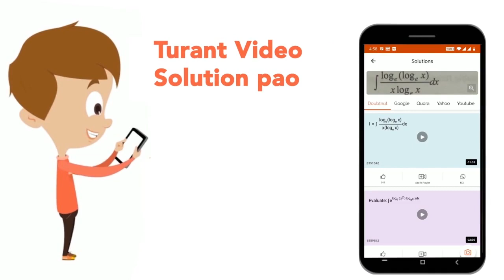The difference between thequotients, obtained on dividing 32456 by 24 and 46951 by 83 is | CLAS...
The difference between thequotients, obtained on dividing 32456 by 24 and 46951 by 83 is
Class: 14
Subject: MATHS
Chapter: NUMBER SYSTEM
Board:CTET

👉 Have Any Query? Ask Us.